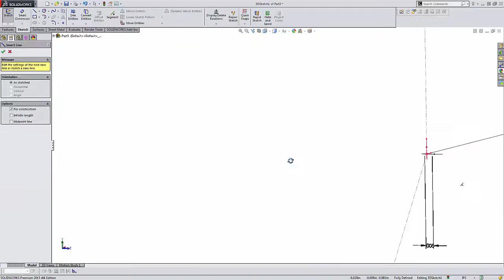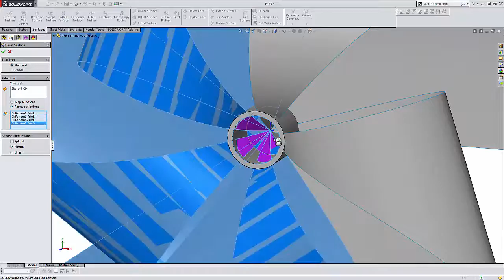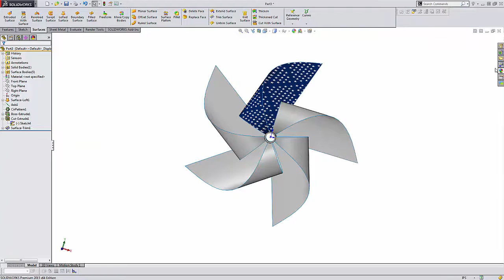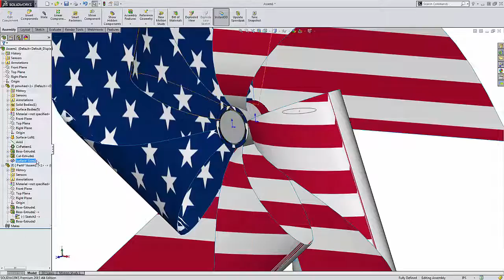Video Tech Tip: How to Model and Animate a Patriotic Pinwheel With SOLIDWORKS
Take a look at some interesting modeling techniques used to create a 4th of July, patriotic pinwheel!

Commands Used:

Shared Sketches
Convert Entities
Splines
3D Sketch
Surfaces
Surface Loft
Surface Trim
Extrusions
Cut Extrusions
Appearances
In-Context Assembly Modeling
Basic Motion
Motors